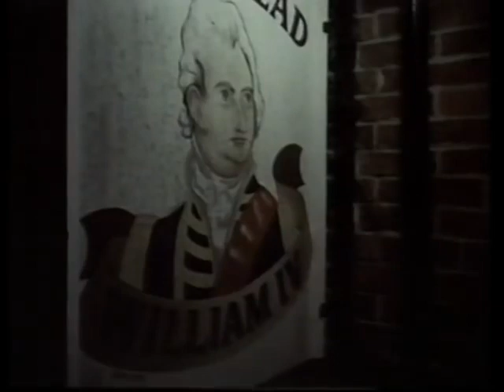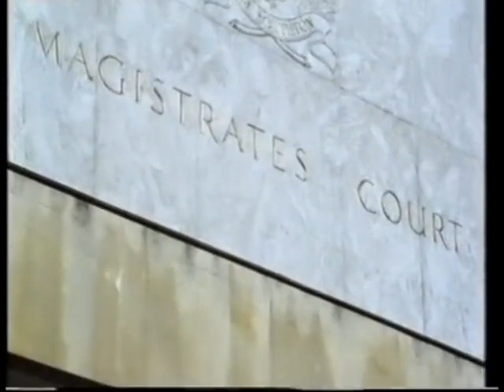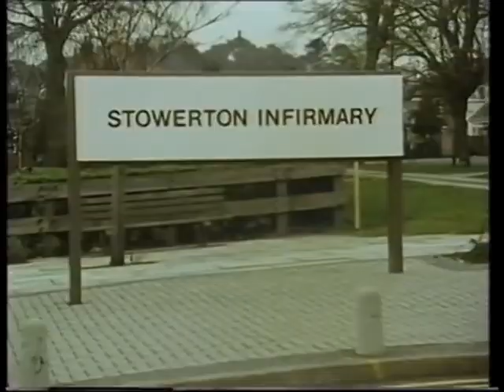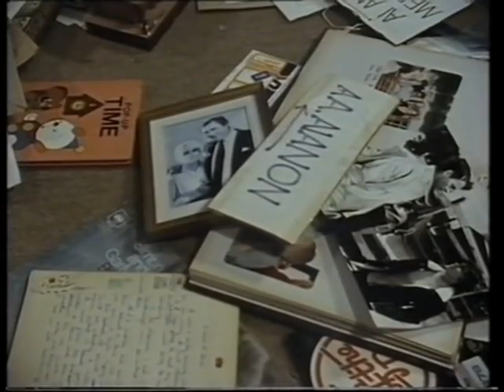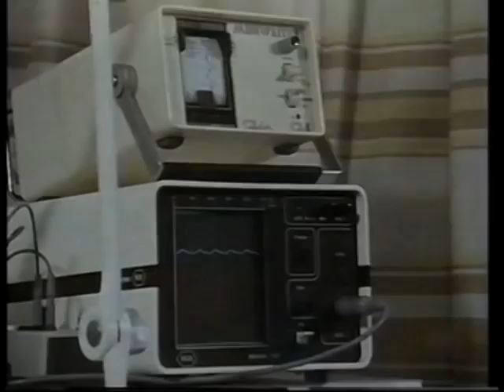Inspector Wexford The Best Man To Die